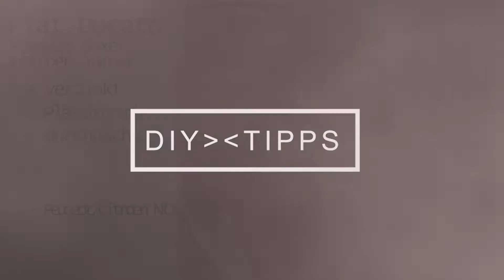Dachträger bauen und erste Schränke | VW T5 Camper Ausbau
Heute baue ich einen Dachträger oder Dachgepäckträger auf den VW T5. Hier kommt auch das Solarpanel hin. Optional ist er dann für Gepäck nutzbar. Bietet Halt für eine Markise und eventuell entsteht noch eine Dachterrasse daraus.

Die ersten Möbel und etwas Elektrik kommt ebenfalls in den Van. So langsam nimmt der Transporter fahrt auf, auf dem Weg zum Wohnmobil.

Roof Rack inspiriert von Kuestenbulli.com

Musik für dein Video?

Du möchtest Danke sagen für meine kostenfreien Inhalte? Bedanke dich mit einem kühlen Pott's bei mir

Mit dem Kauf über einige der aufgeführten Links unterstützt ihr mich - ohne Mehrkosten für euch - weiter Kanalinhalte zu produzieren, vielen Dank!